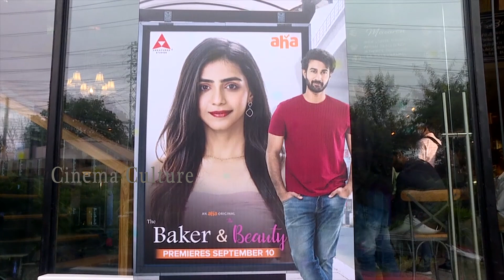Anchor Vishnu Priya H0Tness Overloaded | Santosh Shoban | The Baker And The Beauty | Cinema Culture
Watch Here Anchor Vishnu Priya H0Tness Overloaded

All Tollywood movie updates, celebrity latest news, promos,
teasers, trailers, movie promotional events & for much more
entertainment related gossips please follow 'CINEMA CULTURE'